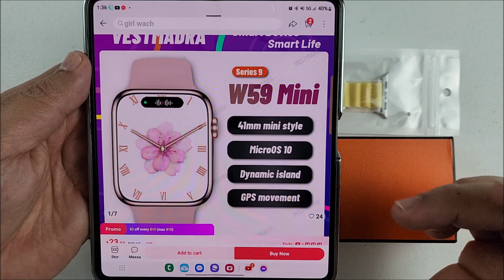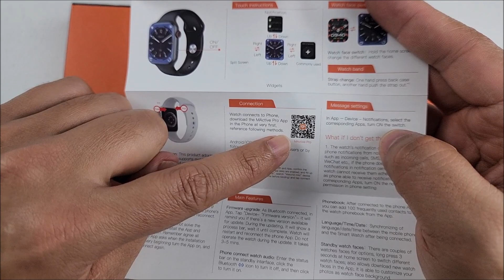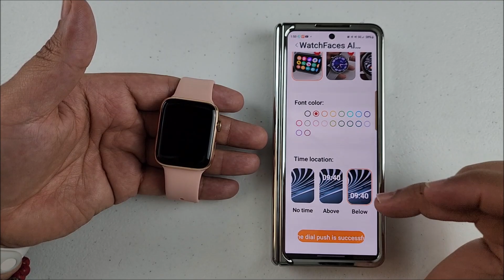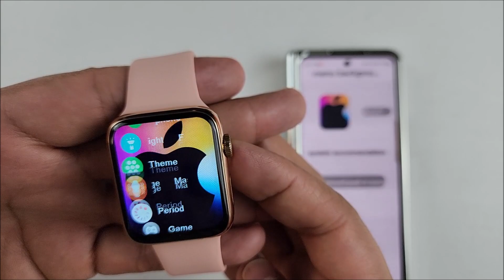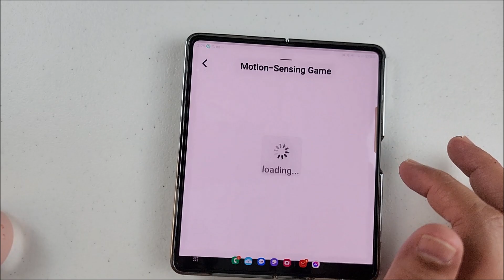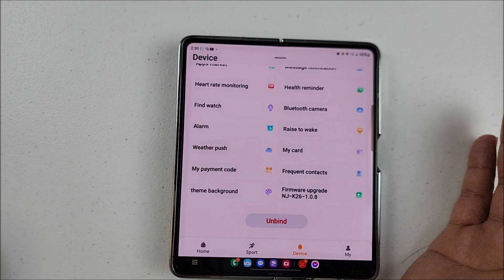WATCH 9 MINI (unboxing y detalles)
MUCHOS SALUDOS NUEVAMENTE TECNOFAMILIA.
EN ESTE VIDEO LES COMPARTO EL UNBOXING Y DETALLES DE LE NUEVO W59 MINI. UN SMARTWATCH PARA MUÑECAS PEQUEÑAS.
CUEMTA CON EL NUEVO OS10 E ISLA DINAMICA, PERO ACA EN ESTE VIDEO LES CUENTO LOS DEMAS DATOS-
UNA VEZ MAS, PERMITANME PEDIRLES QUE SI LOS VIDEO SON DE AYUDA, NO OLVIDEN APOYAR CON SU LIKE.DE ESA MANERA AYUDAN MUCHISIMO AL CANAL.
GRACIAS Y FUERTES ABRAZOS.
link de compra: